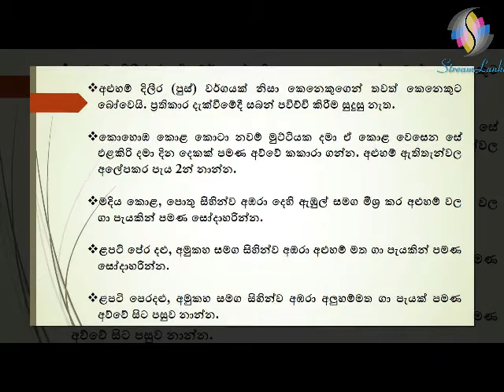අළුහම් නිට්ටාවට සුවකිරීමට ප්‍රතිකාර - Streamlanka සුව පියස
Streamlanka_සුව_ පියස